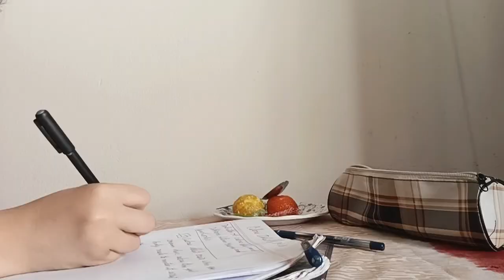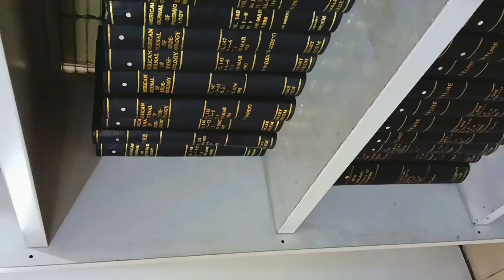A rush day😓